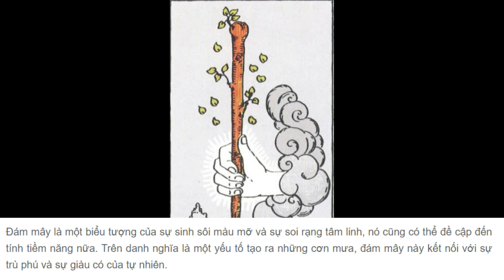THE TINY TALK | Ý nghĩa biểu tượng 78 lá bài Tarot (Symbolism) - Ace of Wands | Raider-Waite Tarot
Cộng đồng Tarot cho người Việt: tarot.vn